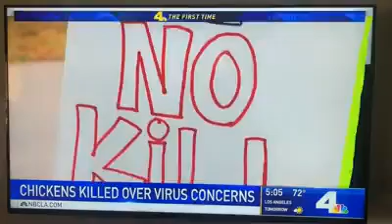Nbc with Gina Cruz